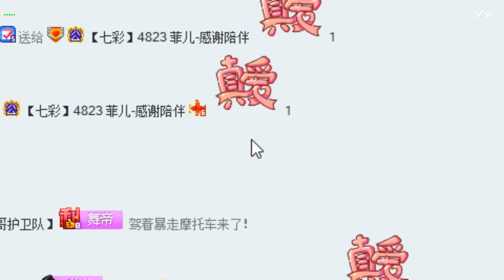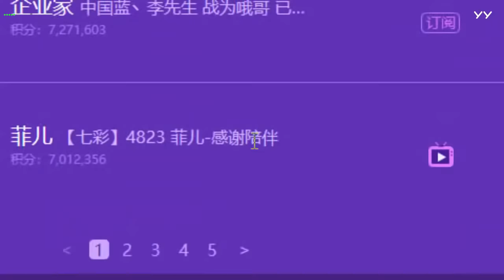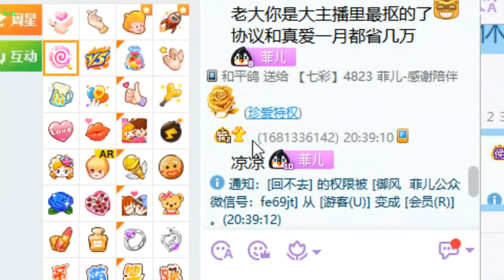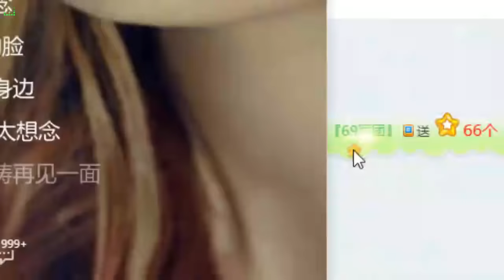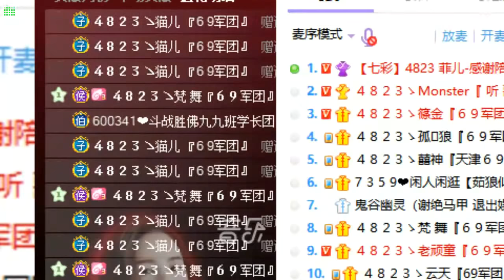20181230(倔強的人) 菲兒全集視頻